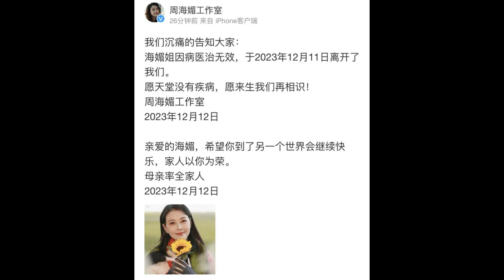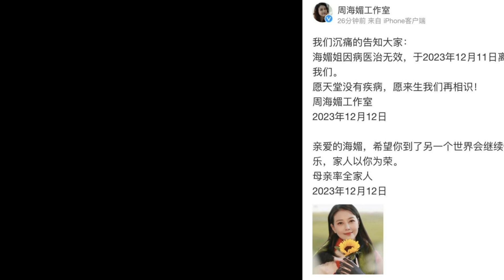ไม่ทันได้เตรียมใจ "นางเอกดังใจสลาย" สูญเสียเพื่อนรักไปกะทันหัน